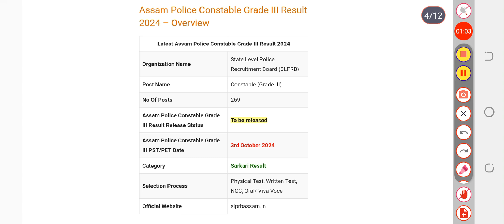Assam Police Constable Grade III Result 2024 | Cut Off Marks, Merit List